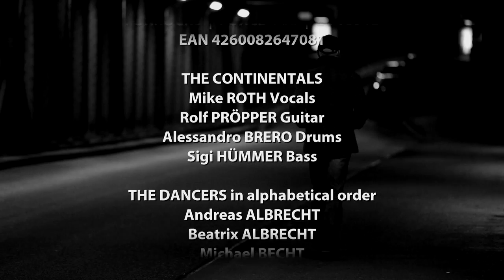Cathouse Blues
2013 - CATHOUSE BLUES performed by THE CONTINENTALS.

Written by Rolf Pröpper and Mike Moritz Roth.
Published by EDITION VAMPIRETTE MUSIC.
Taken from the album MY ROSE TATTOO (FOXROCKS, FOXCD708, LC 18912).

THE CONTINENTALS are:
Mike Roth (vocals), Rolf Pröpper (guitar), Alessandro Brero (drums), Sigi Hümmer (bass).

THE DANCERS (Boogie Magics) in alphabetical order: Andreas Albrecht, Beatrix Albrecht, Michael Becht, Manfred Becker, Jessica Eucken, Sigrun Fincke, Richard Forster, Elke Langer, Florian Prosch, Heidi Rems, Sibylle Stärk, Hans Wittlinger, Petra Wittlinger, Thomas Veigl.

FILMED & EDITED by Hanns Gröner.

Foxrocks is a Trade Mark and member of the GEMA.

Eine Originalaufnahme von Foxrocks.

End User Licence Agreement: This music is licensed, not sold. It is intended for your personal use only.